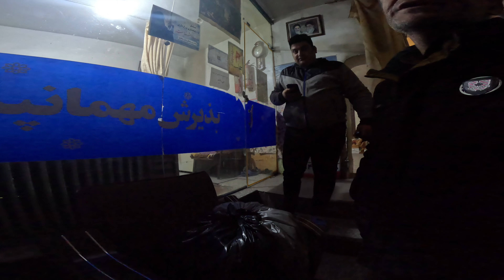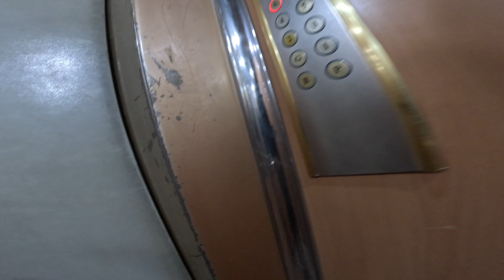İRAN EĞLENCE DÜNYASI! Bisikletle Dünya Turu #29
İRAN EĞLENCE DÜNYASI! Bisikletle Dünya Turu #29 başlıklı videoda,

Piranşehr'de eğlenceli arkadaşlarla geçirdiğim vakit sonrası Nakade ilçesine oradan Hasanloo taraflarına gidip kalıyorum. Ertesi gün yola çıkıp Urmiye'ye varıyorum. Bu sırada yine çok insanla tanışıp, kaynaşıyorum.

4K Kamp, macera ve bisiklet gezisi ve bisiklet turu videoları, vlogları için
Benimle gelin...
Umut